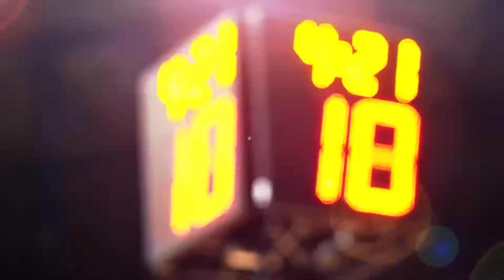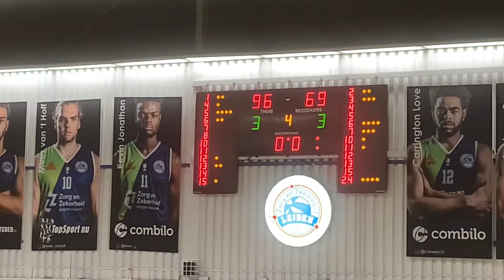ZZ Leiden vs BAL Weert | 20 januari 2021 | Dutch Basketball League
Zorg en Zekerheid Leiden heeft ook zijn tweede competitiewedstrijd in winst omgezet. Basketbal Academie Limburg kreeg in de Vijf Meihal klop met 96-69. De uitslag gaf een ietwat vertekend beeld, want vlak voor het ingaan van het vierde kwart was het verschil slechts drie punten. In het laatste deel van de wedstrijd flirtte Zorg en Zekerheid Leiden nog even met de grens van honderd punten, maar zo ver kwam het net niet.